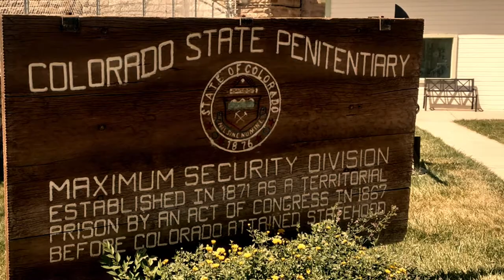Canon City Colorado and Royal Gorge Bridge & Park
Welcome to the Royal Gorge Region and Cañon City, Colorado.
The Royal Gorge Region is just 2 hours south of Denver and 45 minutes southwest of Colorado Springs. Home to a number of world-class activities and attractions, including the Royal Gorge Route Railroad, the Royal Bridge & Park, and the Winery at Holy Cross Abbey, it is one of Colorado’s top destinations for travelers from around the world.

The rushing Arkansas River cuts through the 1,200-foot Royal Gorge, making for stunning views you’ll find no where else in the world. Thanks to three million years of mother nature’s handiwork, this beautifully carved sheer rock-wall canyon is as deep as the Eiffel Tower is tall.

The Royal Gorge is known as the banana belt of Colorado, so it’s no surprise that farming, ranching and grape-growing thrive here, as well as year-round recreation and all-around Rocky Mountain adventuring. Colorado’s best white water rafting, hiking, biking, climbing and camping are on offer virtually all year in this mountain town.

You may also want to check out the Royal Gorge Route Railroad, fantastic downtown Canon City boutique shopping, and a tasting room at the Winery at Holy Cross Abbey that you don’t want to miss.